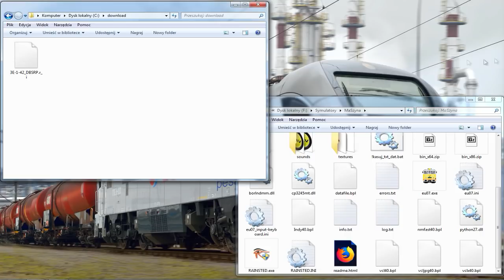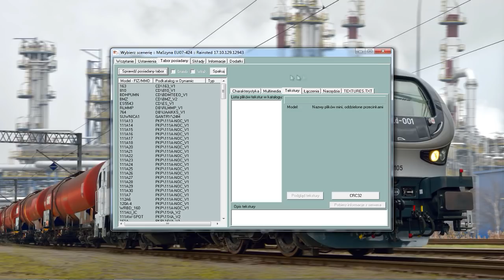MaSzyna - #9 Dodatek "Tekstura 3E/1-42 DBSRP"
Dodatkiem z tego odcinka jest nowa tekstura lokomotywy ET21 "sputnik" 3E/1-42 w malowaniu DB Schenker Rail Polska S.A.

Gorąco polecam symulator MaSzyna wszystkim miłośnikom kolei.